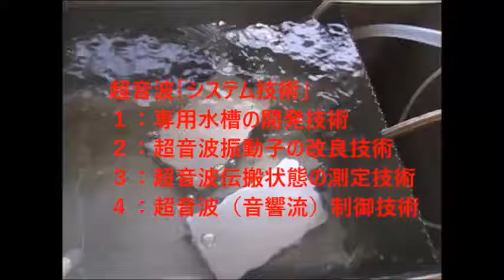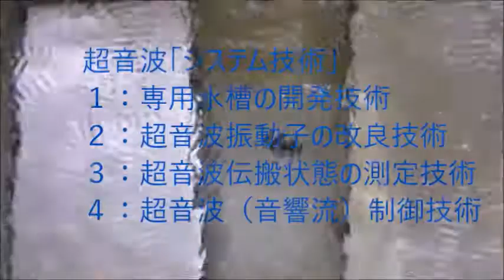超音波システム技術 Supersonic wave System technology